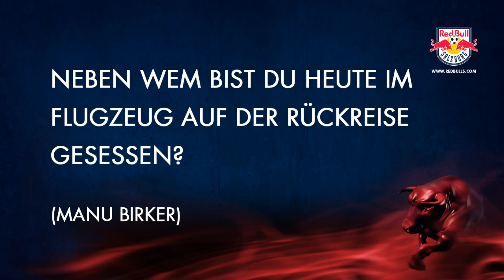FANFRAGEN an Dusan Svento #18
Dusan Svento spricht über das gestrige Duell vs. FC Basel, das kommende Spiel vs. RZ Pellets WAC am Sonntag und betont die Wichtigkeit von internationalen Spielen und englischen Wochen.